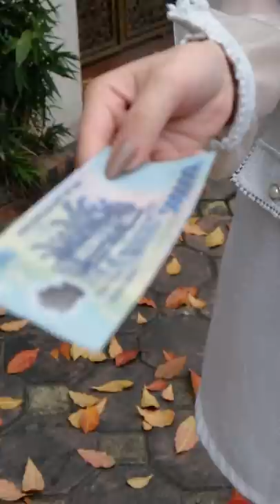Hậu Cô Zít | Anh Shipper J&T Express Hà Nội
📦 J&T Express - Express Your Online Business